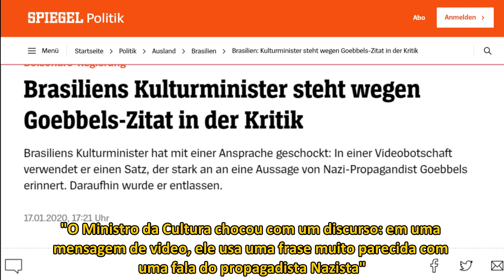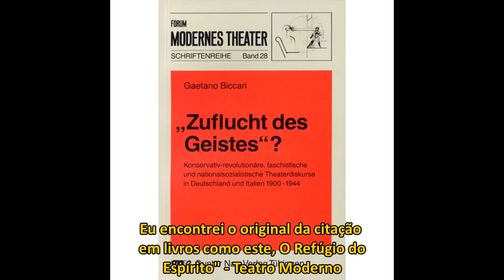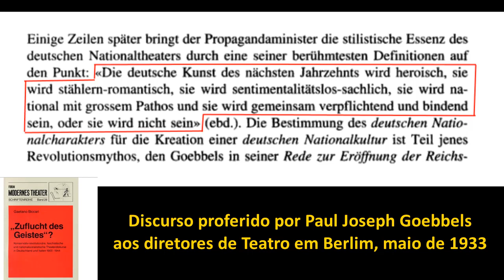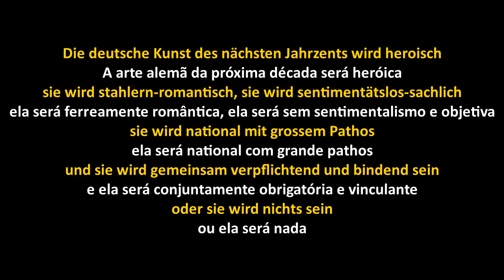Original alemão do Discurso de Goebbels usado por Roberto Alvim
Análise e tradução do original alemão do Discurso de Goebbels usado por Roberto Alvim
Errata: Roberto Alvim ERA Secretario Especial de Cultura, não ministro.

ENTRE PRA MENTORIA MOPC ALEMAO PELO WHATSAPP OU TELEGRAM
GRATUITA DA MENTORIA MOPC ONLINE